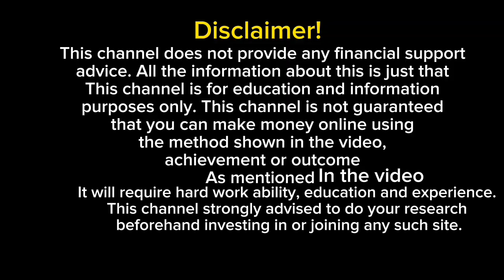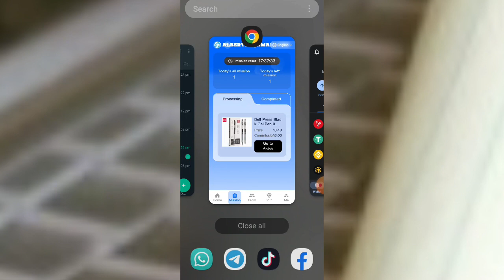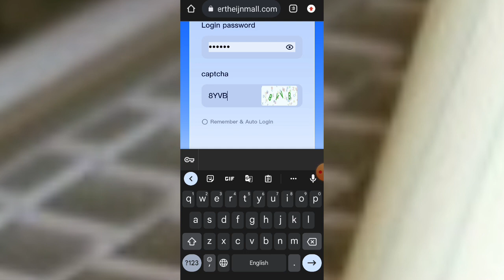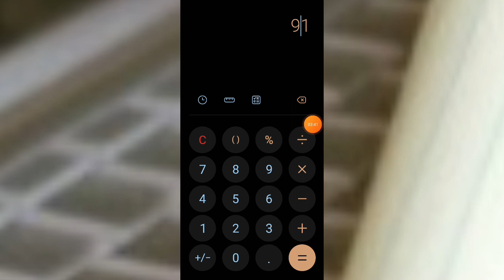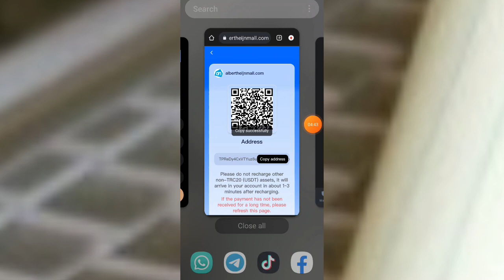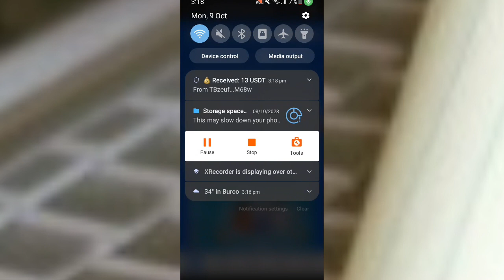$100 in my wallet account within 1 day | proofment